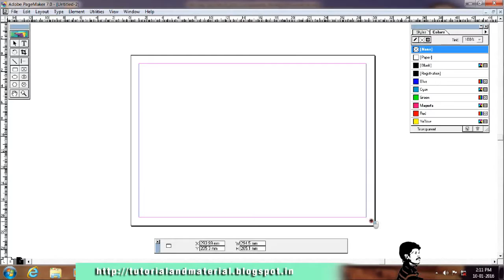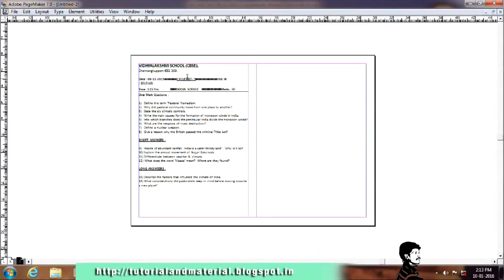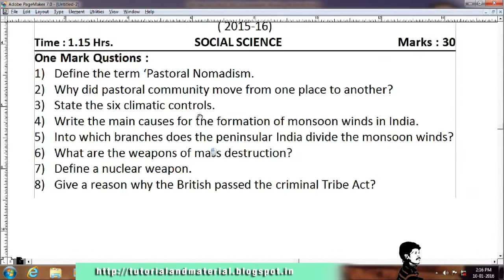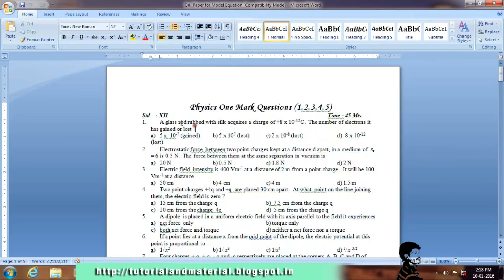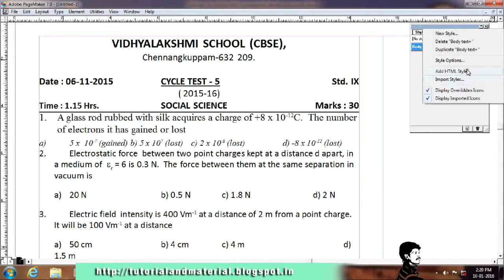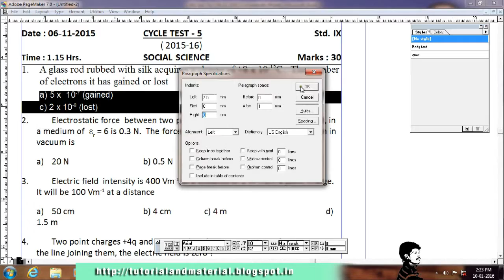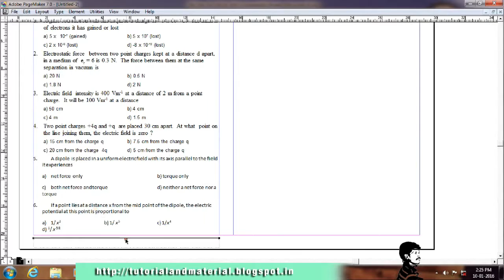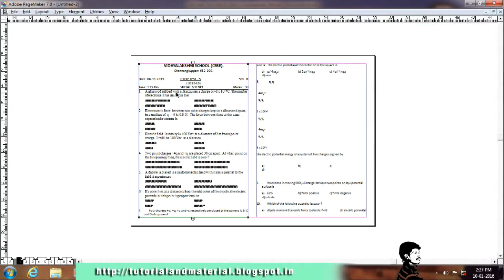How To Prepare Question Paper In Page Maker Word To Page Maker Question Paper In Telugu